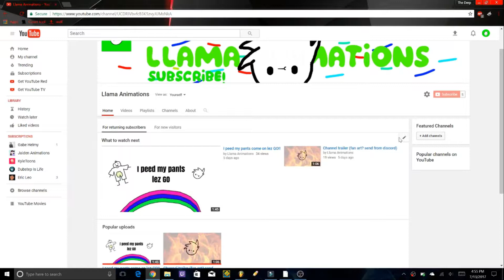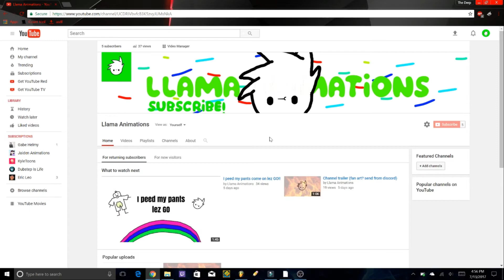How to set up your YT channel (tutorial)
Just a fun, fast, and easy way to get people's attention!
NCS song. will post link.